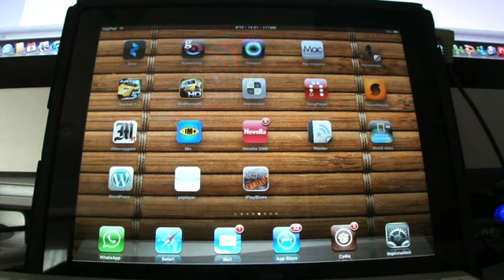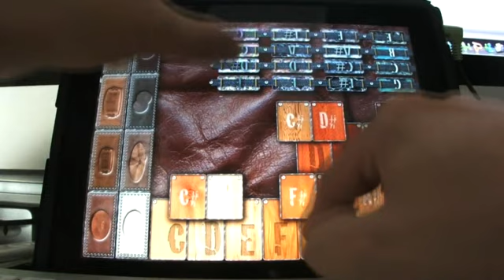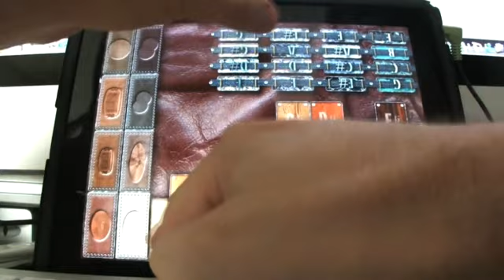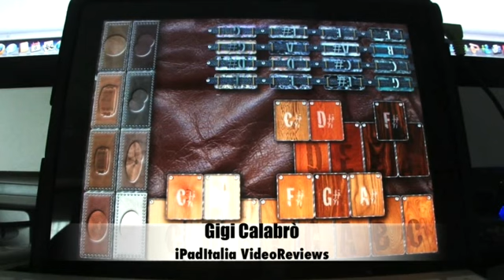iBlues by iPadItalia